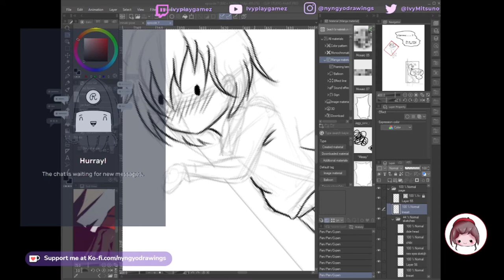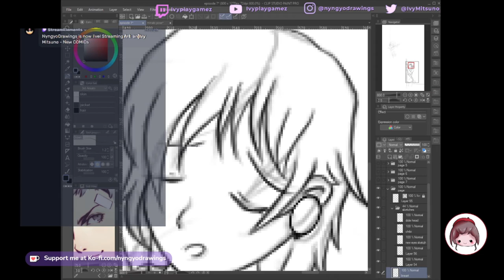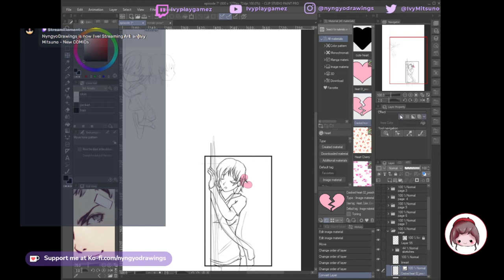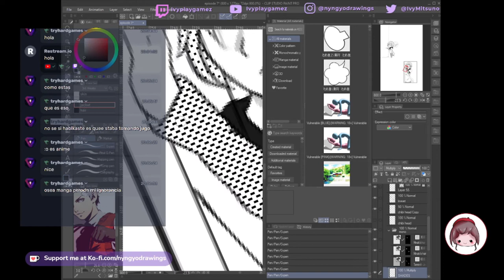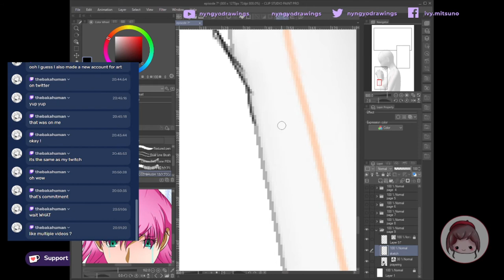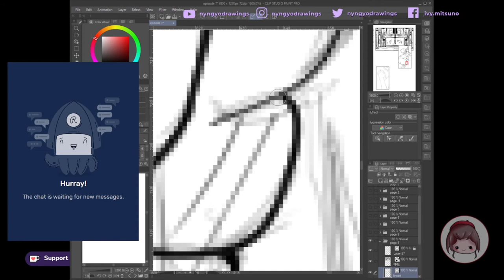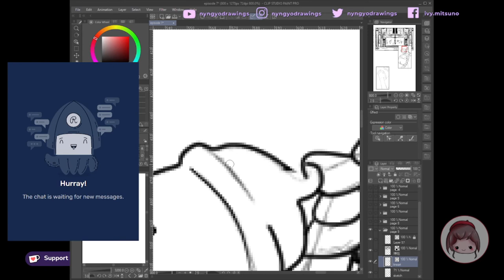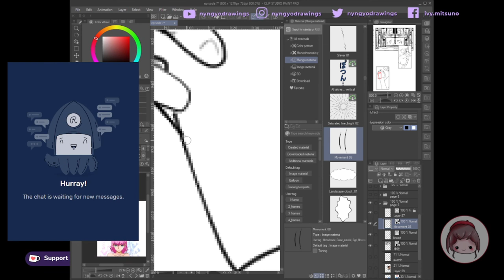3rd arisato episode 6 part 7